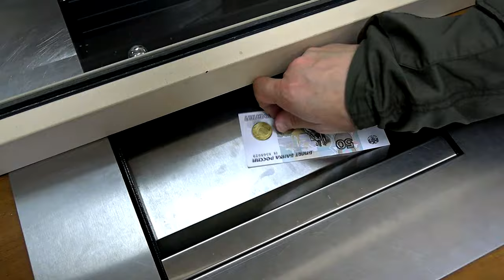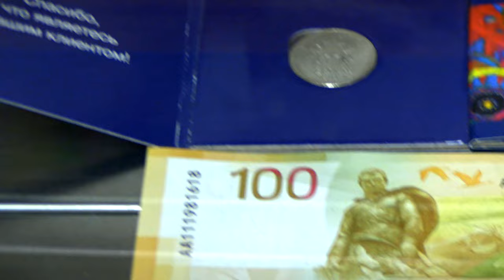Как идёт в Твери «Монетная неделя»